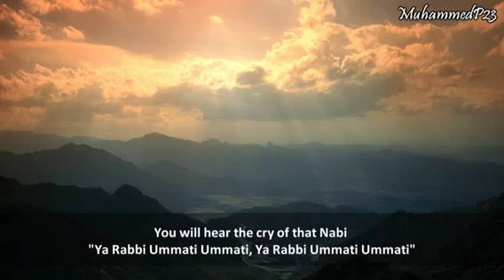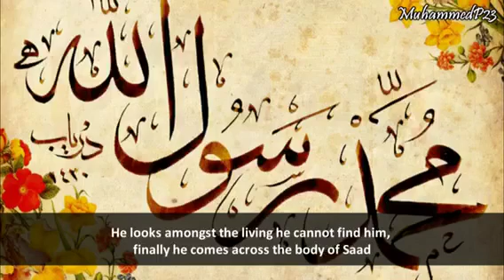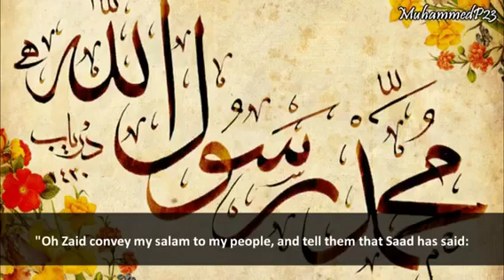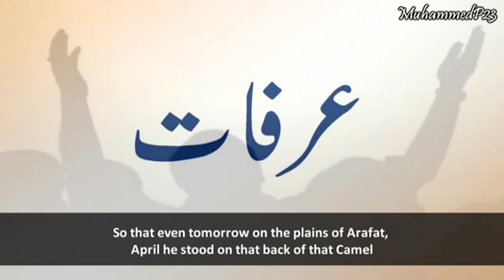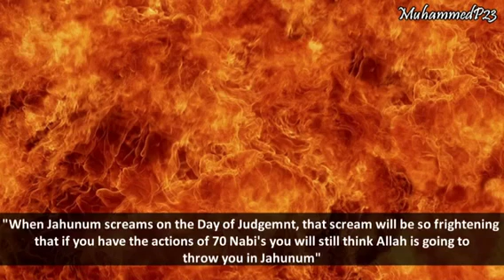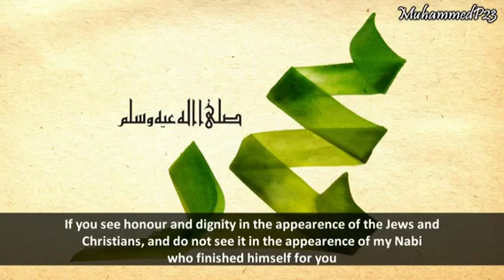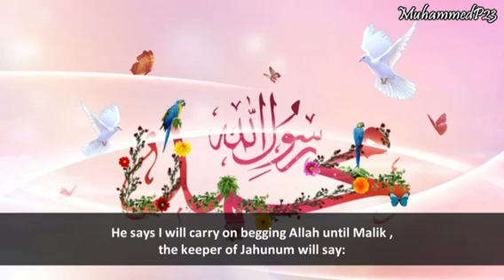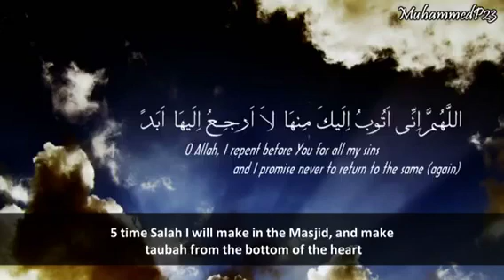Arrows fired at the heart of the prophet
A emotional small lecture describing the love and sacrifice the prophet Muhammad has for his ummah in the world and the next.  Take some time listening this - contemplate on what we have done and if our love is reciprocal

Lecture delivers by Moulna Sulaiman Khatani